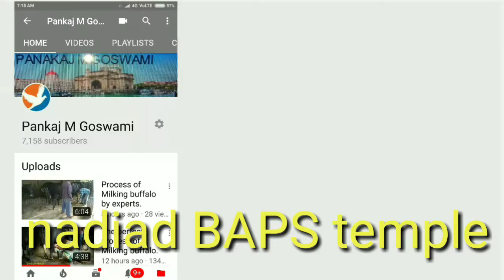Nadiad BAPS temple Gujarat India || swaminarayan sampraday (baps) || mahant swami maharaj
32 inch smart tv
Nadiad BAPS temple Gujrat India
swaminarayan (deity)
swaminarayan sampraday (organization)
mahant swami maharaj
santram mandir
nadiad city
hindu temple
swaminarayan rt
swaminarayan downey
mahant swami maharaj pravachan

BOYA MICE
MOBAIL STAND
BULK MILK COOLER
milking machine
MILK TESTING KIT
GLASS BOTTLE FOR MILKING
MINI CULTIVATOR
POWER WEEDER
BRUSH CUTTER
BOYA MICE
MOBAIL STAND